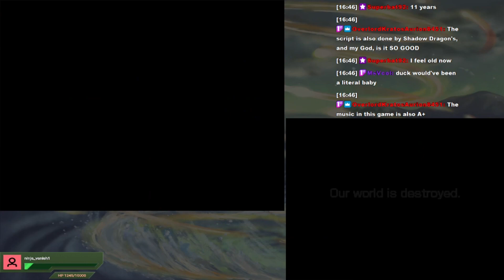MK404 Replays Advance Wars: Days of Ruin PT1 - A Dark Conflict[Ch. 1-3]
Mel's with me as Ron, Kris, and Duck respect their new dad Brenner.

Let's add another one to the pile.

Advance Wars is based. You know, that one series of games Intelligent Systems used to make before their little child Fire Emblem grew up to be a megastar brand? It's okay, we still remember the lesser strategy sibling just as fondly. For some, the Wars games were their entry into Strategy RPGs proper, for others they were a good alternate take when you just wanted to cut loose with unit deployment. And we thought it was dead until a few days ago when Nintendo reminded the world that it existed and is coming back strong.

To celebrate I decided to upload this playthrough ahead of schedule!

Days of Ruin (or Dark Conflict for European players) was the last entry in the Advance Wars series right before Battallion Wars 2 became the last entry period, released just shy of FE: Shadow Dragon in 2007(as that game uses some of this one's assets). Set in an alternate continuity from the original trilogy, this entry tosses you into a post-apocalyptic setting where the world is dying, the story is much more serious, and protagonists can still be handsome shonen boys, a far cry from the bright vibrancy of the three games prior. Despite the change in tone, the gameplay is still as robust and sharp as ever, with a number of rebalances and tweaks that help propel this to be my favorite entry.

DoR was an old standby of mine back in high school. I gave it an LP in 2010 back on my crust laptop and a basic boy no$GBA emulator. And now I miss it, so it's time to revisit this sucker as well.

Here's Brenner wishing you guys a Happy Father's Day and remember, if he and this game taught us one thing - something the series just reminded itself of - is that Hope Never Dies.